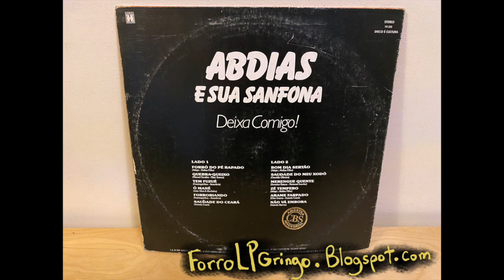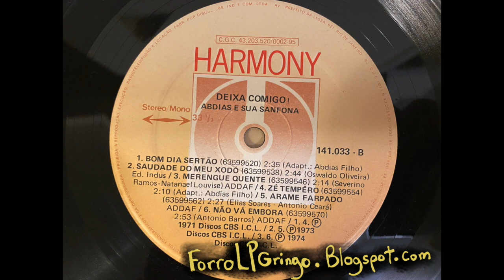Abdias E Sua Sanfona - O Mané from Deixa Comigo! - Harmony + CBS (1981)